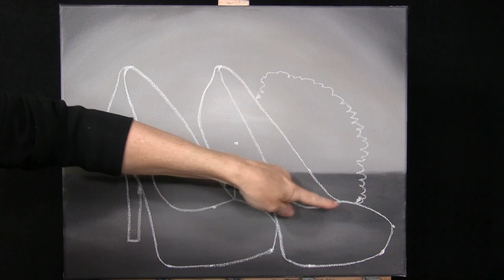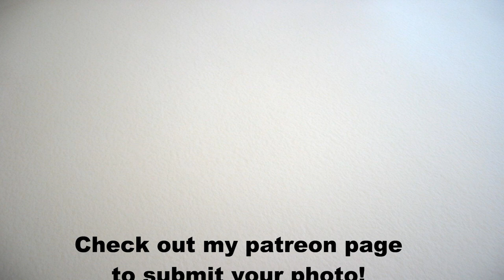Learn How to Draw and Paint "DAFFODILS AND HIGH HEELS" with Acrylics- Time Lapse-Still Life Tutorial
Are you a beginner painter? Want to learn how to paint with acrylics? Looking for an easy painting idea? Let me be your acrylic art instructor as I teach you easy step-by-step instructions throughout this fun beginner art video as you learn how to paint female shoes and a flower bouquet—an easy still life painting “Daffodils and High Heels”. As a Youtuber and art influencer, I offer free online video art tutorials for beginners. My online videos are easy-to-follow as I use a limited palette and number of brushes and I break everything down into titled chapters using step-by-step instructions on how to paint canvas art with acrylics. Fantasy art, animal portraits, still life, flower paintings, scenery paintings, landscapes, Holiday paintings, surrealism, cubism, impressionism, realism, people portraits, and abstract, I paint it all on my Youtube art channel. In addition to the online art tutorials, I also offer unique benefits to my patreon members, including, exclusive art tutorials as part of a series of paintings I call “Paintings for Patreons”, educational classes with lessons on everything from how to paint clouds to how to paint fur, from how to sell your art to how to own your own paint and sip business, live paint and sip classes, personal critiques from me on your artwork, as well as, access to an active art community in my Private Facebook Group called “Michelle’s Painting Group” where I have monthly art contests, skills challenges and giveaways. A popular new benefit for patreon members is what I call “Paint My Photo”, where patreons get to send in their personal photographs for me to turn into an art tutorial on Youtube. Today’s painting is a free art tutorial on Youtube of a pair of high heel shoes and daffodils. In the eleven easy steps in this beginner online art video, you'll learn how to paint a background, how to draw and paint high heels and how to draw and paint flowers. Throughout this easy art lesson, you'll learn fundamental beginner painting techniques, including, one brushstroke, stippling, and scumbling, in order to create this beautiful realistic still life painting. You'll learn how to mix and blend acrylic paint using color theory to create vibrant and captivating colors for your wall art. Using only 3 brushes and 6 colors, you’ll paint like a professional! Have fun and paint it abstract, impressionistic, or pop art. Paint on wood, paper, glass, or any surface. Have a date night at home, paint party, sip and paint event, or virtual paint night. Paint with gouache, oil paint, or watercolor, any medium will work! It’s an easy art project. Paint just for fun or for art therapy. I hope you enjoy watching this YouTube channel art video and let's get painting and let's get sipping!

MATERIALS:
Brushes: 1 inch flat bristle, #8 round synthetic, #3 round synthetic
Acrylic Paint: titanium white, mars black, cobalt blue, chrome yellow, fire red, burnt umber (brown)

STEPS:
1. 1 inch bristle brush – Paint base coat on canvas with brown, white and black
2. 1 inch bristle brush – Finish wall and surface with gray (made in step 1), black, brown and white
3. Chalk – Draw outline for shoes and bouquet
4. #8 round brush – Paint base coat for shoes and bouquet with blue, yellow, black, red, white and gray
5. #8 round brush – Paint stem, handle and refection with green (made in step 4), black, white, yellow, shoe blue (made in step 4)
6. #8 round brush – Finish flowers with light orange (made in step 4), yellow, white, brown, red
7. #8 round brush – Finish inside of shoes with leather (made in step 4), white, brown, shoe blue, black
8. #3 round brush – Finish high heels, soles and reflections with black, shoe blue, white, dark gray (made in step 2), leather, brown
9. #3 round brush – Paint 2nd layer on blue part of shoes with black and shoe blue
10. #3 round brush – Paint 3rd layer on shoes with light gray, shoe blue, blue, white, yellow, light yellow (made in step 6), light orange
11. #3 round brush – Sign with black